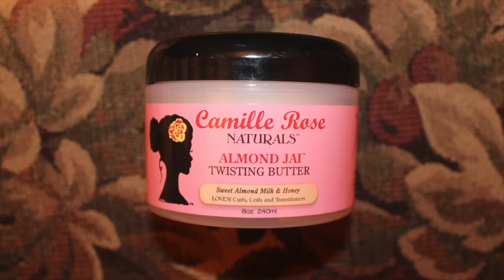Twist N' Curl 2017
This is my go to style! I love this style. Enjoy!

Buy Products I used:
Maui Moisture Strength & Anti-Breakage: goo.gl/HUk5sT
Eco Styler Moroccan Argan Oil Styling Gel: goo.gl/qWXEAX
Detangling Brush: goo.gl/in1yS3

Fun Facts:
- Start of Healthy natural hair journey date: October 20, 2012
- Big Chop Date: June 9, 2013
- Hair length at Big Chop: 3.5 inches
- Mini Chop Date: February 9, 2016
- Hair Length at Mini Chop: 9.0 inches
- Current Hair Length at the Nape of my Neck: 14.5 inches
- Last Trim: August 26, 2017

Tech:
Camera: Canon EOS Rebel T3i 18-55mm Kit
Editing: iMovie/ Premiere